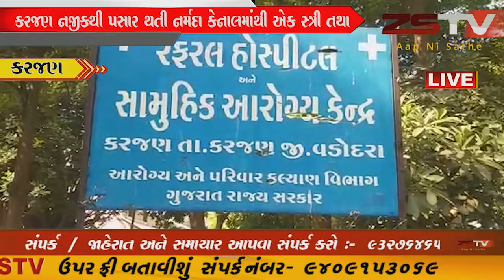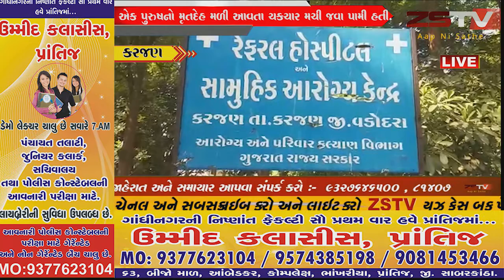કરજણ નજીકથી પસાર થતી નર્મદા કેનાલમાંથી એક સ્ત્રી તથા એક પુરુષનો મૃતદેહ મળી